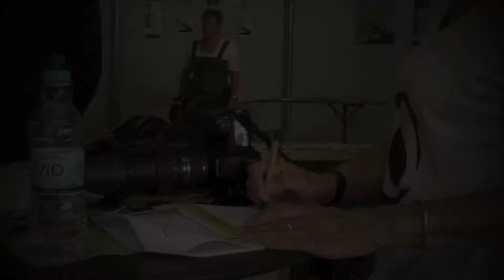Pressekonferenz Festwoche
Im Vorfeld der 69. Allgäuer Festwoche in Kempten informierte das Organisationsteam die Presse über das Programm und die Neuerungen.